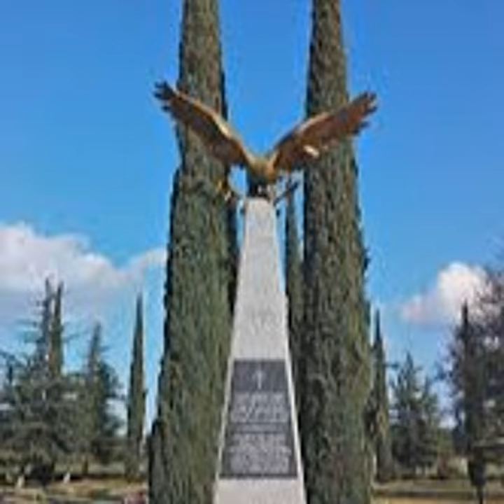Episode 101 - Soghomon Tehlirian: The Luger of Justice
The Ottoman Empire, fueled by Turkish Nationalism, launched a genocidal campaign of violence against their own Armenian subjects.

This is the story of how the Armenian people struck back.

Sources:
Bogosian, Eric. Operation Nemesis: The Assassination Plot that Avenged the Armenian Genocide. 2015.